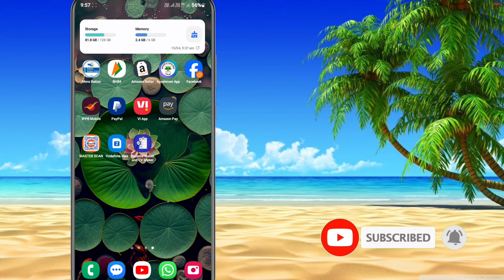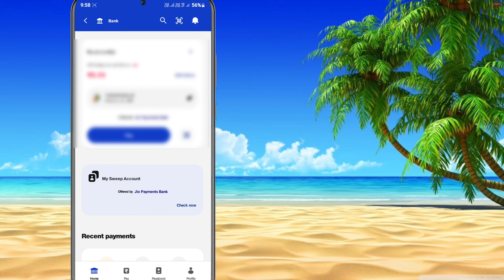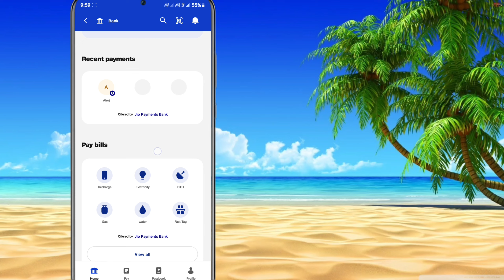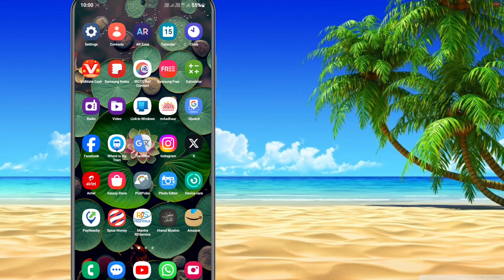jio payment Bank video KYC online | jio payment Bank KYC kaise karen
jio payment Bank video KYC online
jio payment Bank KYC online kaise karen
jio payment Bank video call KYC online
jio payments Bank full KYC online video call